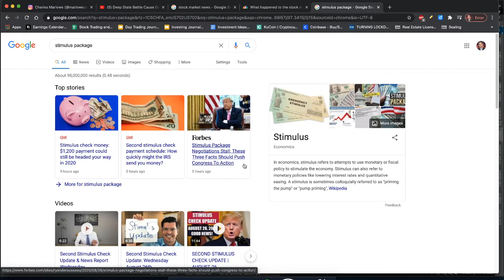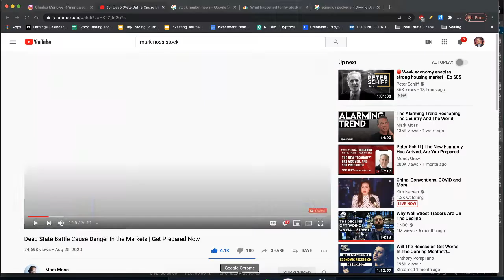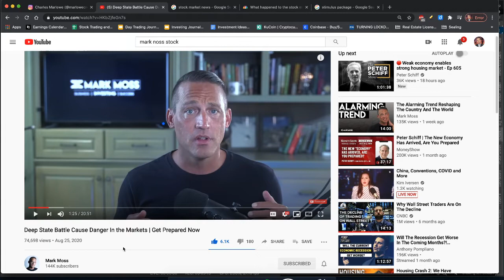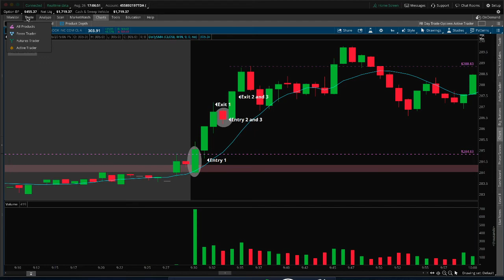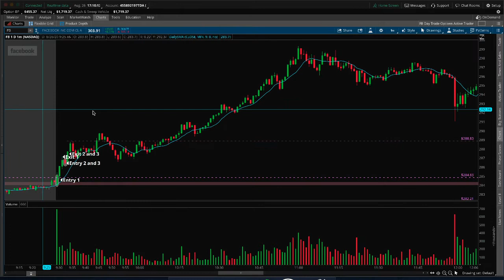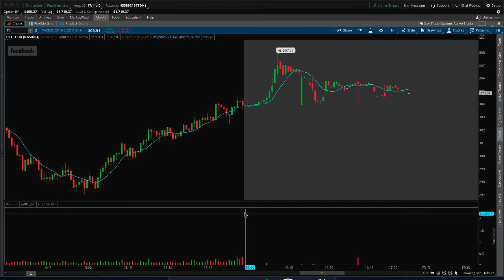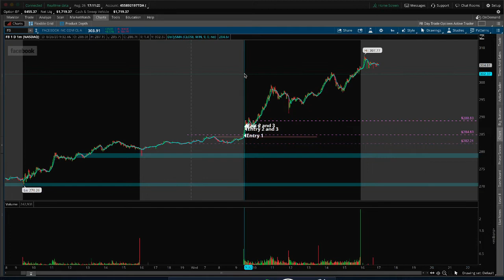Up 7% In The Account, Made $400 This Week Trading Facebook Options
Open a Brokerage Account and Get FREE STOCK!

My Robin Hood Link (Instantly Get Free Stock by Opening an Account)

My WeBull Link (Open an Account and Then Fund With 100 Dollars)

Will Trump Sign Obama Spy Tool Into Law?

Catch The Show on other Platforms

Bitchute